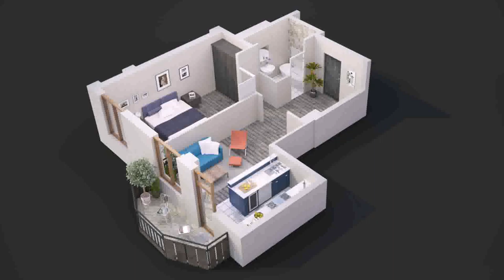Design Of 1 Bedroom House (see description)